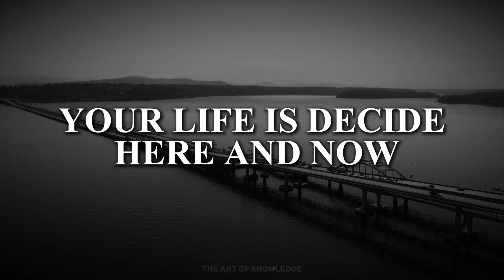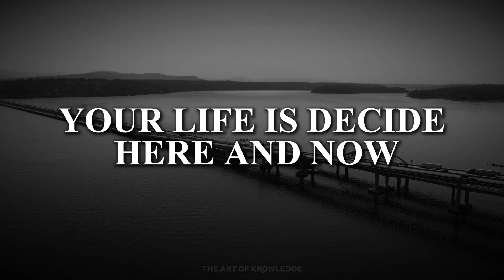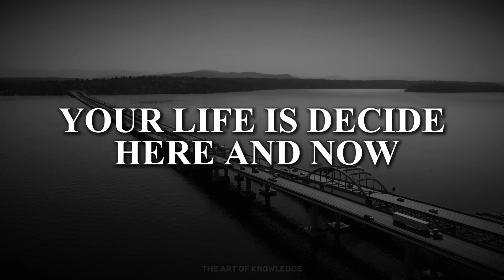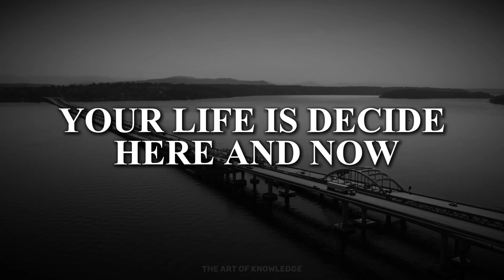The Courage to Be Disliked - Your Life Is Decided Here And Now